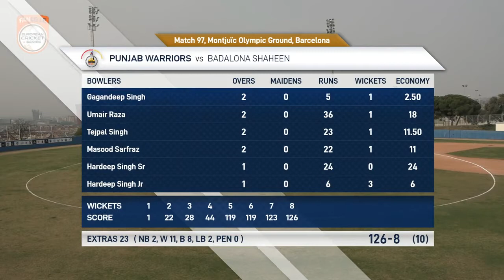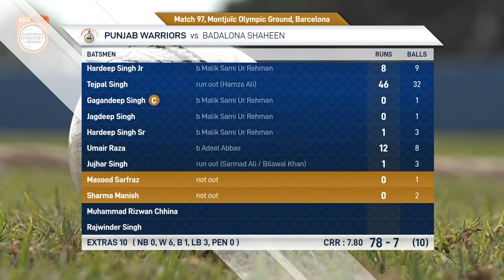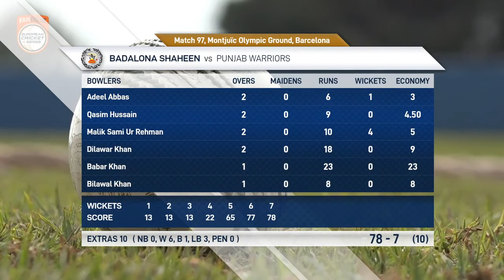Match 97 - BSH vs PUW | Highlights | Fancode ECS Spain Barcelona Day 21 | Barcelona 2021 | ECS21.097